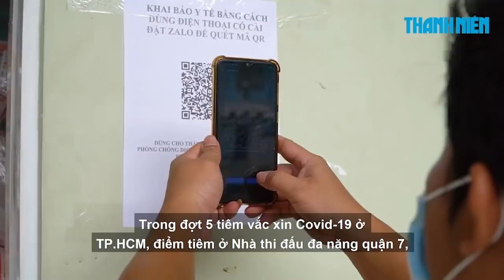Shipper, tài xế công nghệ tại TP.HCM bắt đầu tiêm vắc xin Covid-19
Chiều 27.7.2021, chương trình tiêm vắc-xin cho các shipper, tài xế công nghệ Grab đợt 1 tại TP.HCM bắt đầu từ 13h30, ở 5 điểm tiêm tại quận 7.

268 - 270 Nguyễn Đình Chiểu, Phường Võ Thị Sáu, Q.3, TP HCM